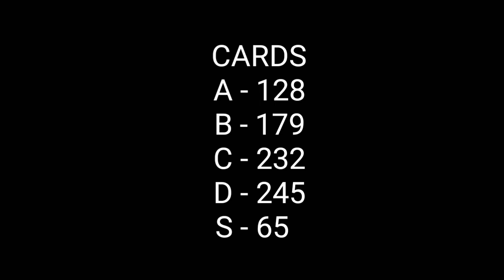OPEN 20x GOLDEN BOX | Asphalt Xtreme